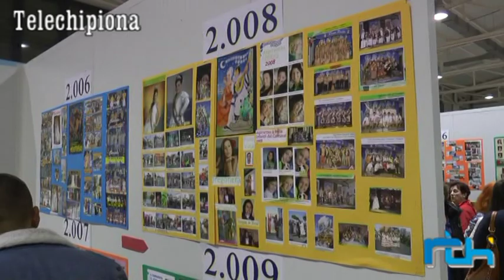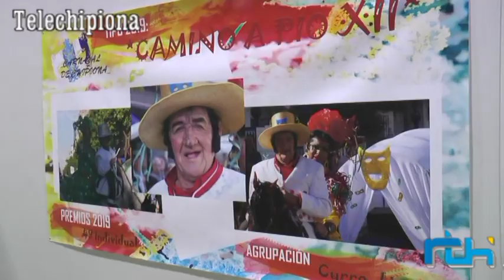Informativo 15 de abril de 2019, Telechipiona